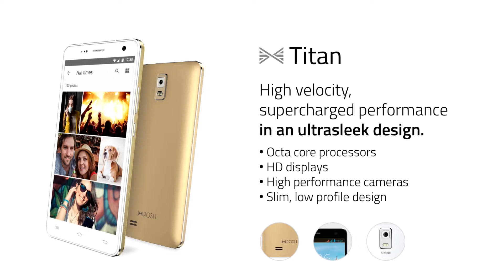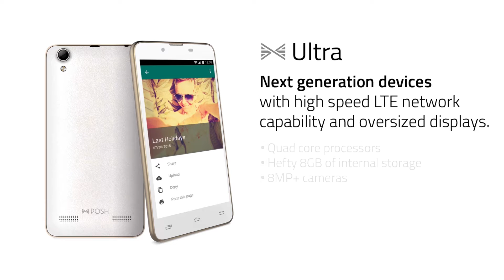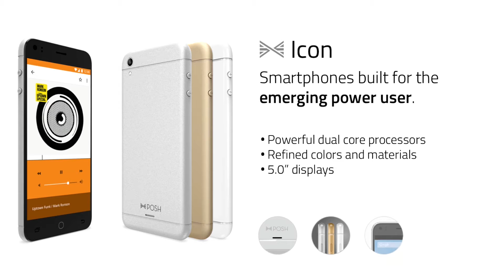Posh Mobile Overview November 2015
Learn more about Posh Mobile's full portfolio of unlocked GSM devices -- smartphones, phablets and tablets.  Powered by Mediatek, Qualcomm and Spreadtrum. Ranging from a micro-sized 2.4" smartphone to a luxurious oversized 9.0" tablet.